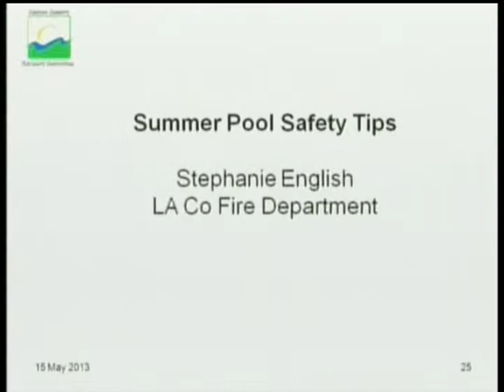CCAC041513PoolSafetyMP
Summer Pool Safety Tips, Presented by Stephanie English and 2 Station107 Paramedics named Brian, LACO Fire Department, at the May 15, 2013 Canyon Country Advisory Committee held in the Mint Canyon Moose Banquet Room, 18000 Sierra Highway, Canyon Country, California, 91351.